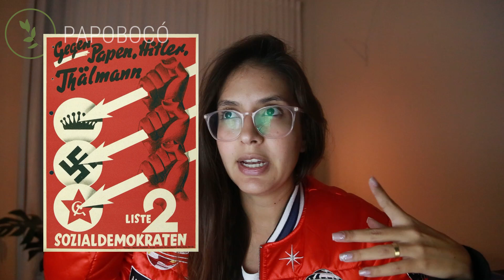Você não é anti fascista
Primeiro, você mal sabe o que é fascismo. Segundo, você não sabe a origem das ideias que está compartilhando, principalmente sobre o movimento "antifa".

Antes de se posicionar politicamente, vale a pena tentar não ser manipulado pesquisando a origem das ideias.

A origem da organização pode ser rastreada a partir da ‘frente unida’ da Internacional Comunista da União Soviética (Comintern) durante o Terceiro Congresso Mundial realizado em Moscou, em junho e julho de 1921, de acordo com o livreto alemão intitulado ’80 Anos de Ação Antifascista’, escrito por Bernd Langer e publicado pela Associação para a Promoção da Cultura Antifascista. Langer é um ex-membro do Antifa Antônomo, anteriormente uma das maiores organizações antifascistas da Alemanha, que se dissolveu em 2004.

Arquipélago Gulag - única edição em português-BR em circulação

OLABOCOS10